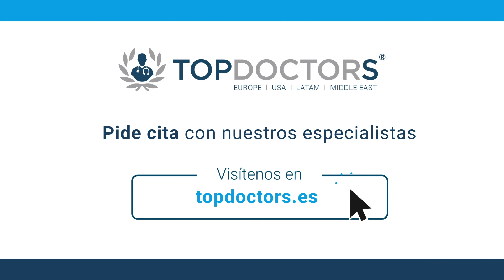Movember, mes para concienciar sobre la detección precoz de las enfermedades masculinas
En apoyo a esta iniciativa, los urólogos de Top Doctors se han unido para darnos una información detallada sobre cirugía laparóscopica urológica, diagnóstico del cáncer de próstata y eyaculación precoz.

🌐 La salud es lo primero. Pide cita con los mejores especialistas de tu ciudad y seguro médico en nuestra página web